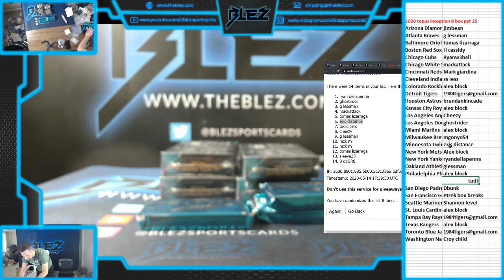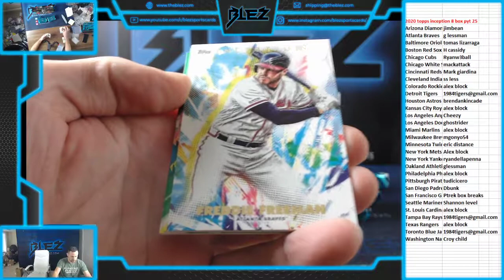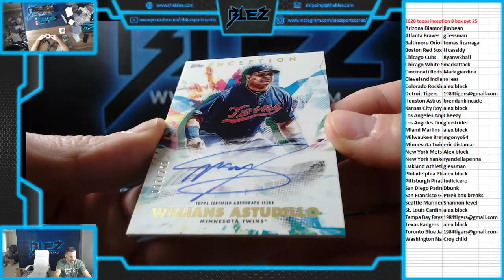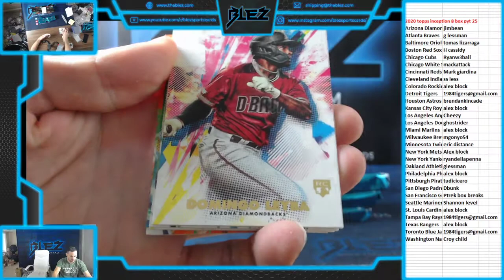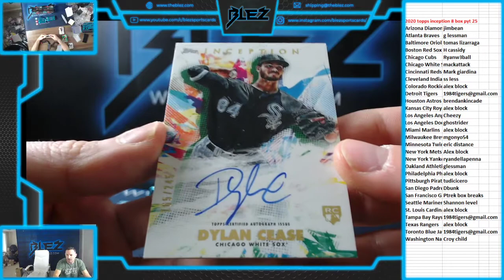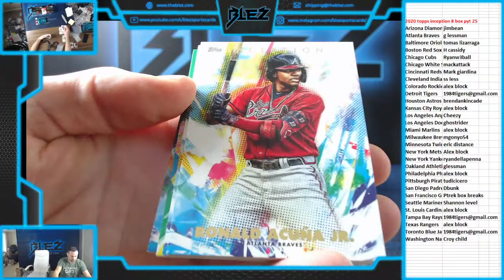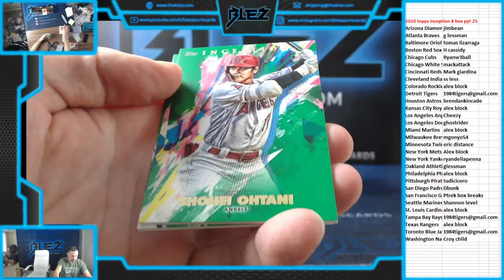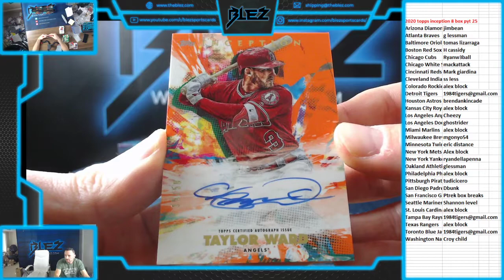2019 Inception BB 8 Box PYT #25